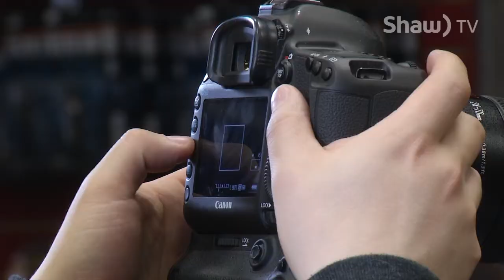Comic Book Wednesday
Local filmmakers in Fort McMurray are in a national competition for a $1million prize. They take us behind the scenes to show us what it takes to produce an amazing movie.